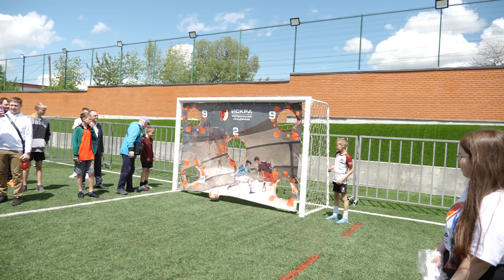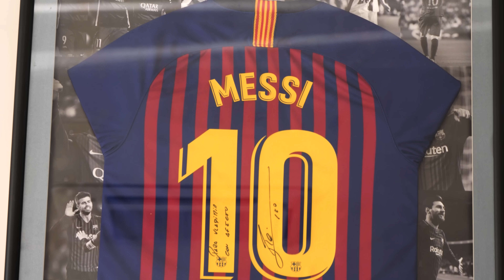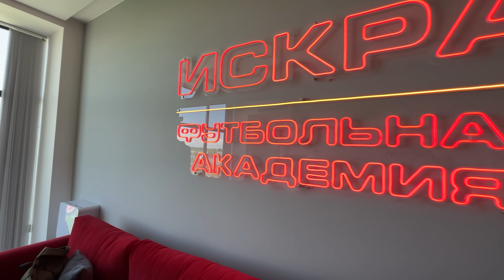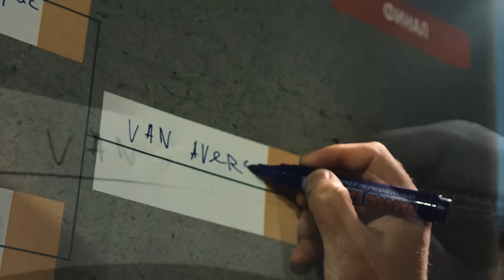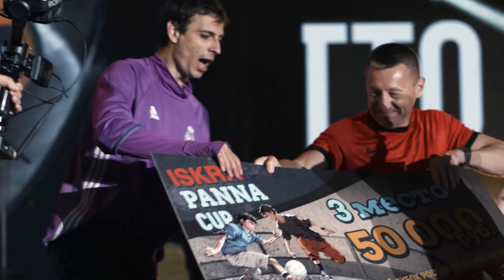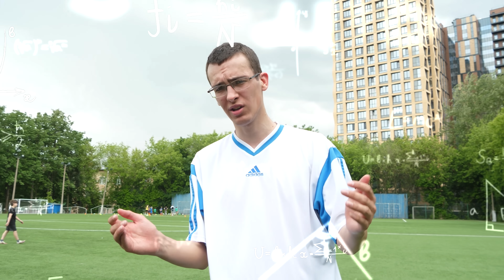БИТВА за 4000 $. Я сыграл против чемпиона России! PANNA BATTLE.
Живой Футбол. Турнир по панне. Кто последний останется в игре - забирает деньги! Чемпионат по футболу 1 на 1. Панна битва за 400 тысяч рублей! // Panna battle 1 vs 1.

Таймкоды:
00:00 Баста :)
00:20 Вступление
01:04 Групповой этап
01:53 Андрей Тихонов
02:53 Академия Искра
05:15 Слава на турнире
07:47 Плей-офф
09:35 Финал турнира
10:40 Слава vs Чемпион
14:46 Майбах для Чемпиона

Все треки из наших видео вы можете найти в группе ВКонтакте в аудиозаписях.

Самый последний, челлендж, живой футбол, панна батл, кто последний выживет, батл 1 на 1, 1 vs 1, Панна Турнир, Чемпионат России по панне в Хабаровске, Iskra Panna cup 2023, Искра Панна Кап, Фк Искра Хабаровск.